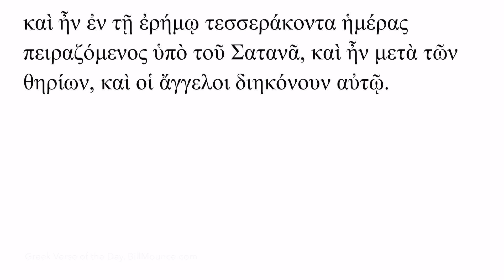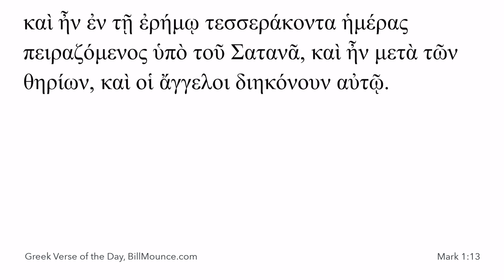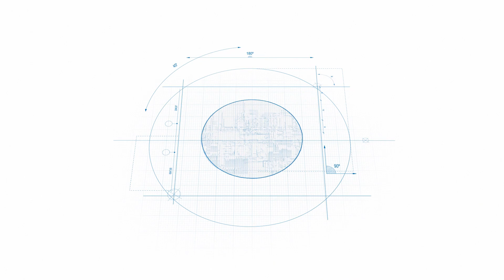Greek Verse of the Day – Mark 1:13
So much fun stuff in this verse like an adverbial participle, accusative of time how long, and an inceptive imperfect.